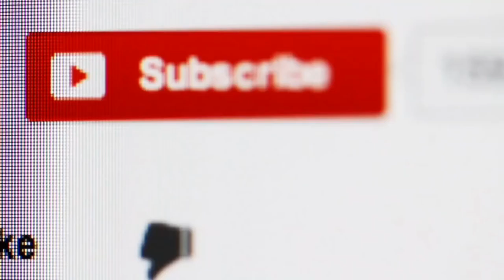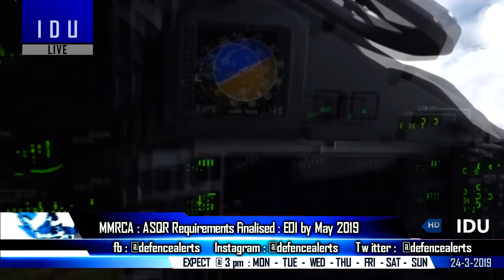Indian Defence Updates : IAF Finalizes MMRCA ASQR,7 Lakh Carbines Deal,Pakistan Deploys LY-80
1. Indian Air Force Finalizes MMRCA ASQR : Dassault Rafale, Boeing F/A-18and Saab Gripen - the front-runners for IAF’s 114 Fighter Jet contract : say top experts.
2. CAR816 Delay in much-needed carbines for IndianArmy : DAC Meeting
3. Pakistan deploys Chinese LY-80  systems along border.
4. Japan Has Some Big Plans : New Long Range Anti-Ship Cruise System.